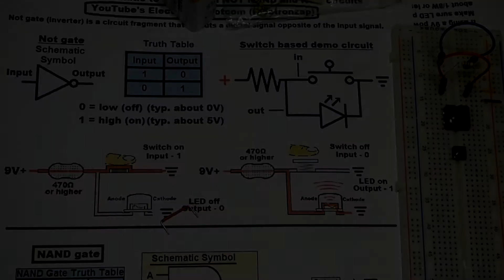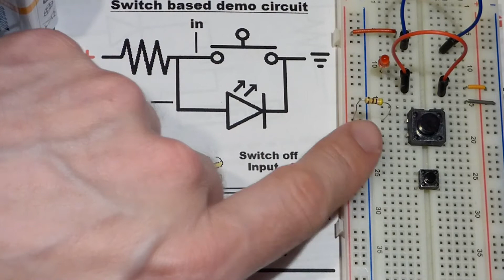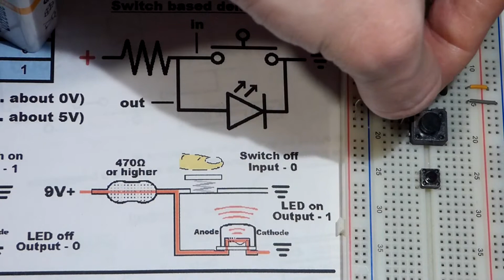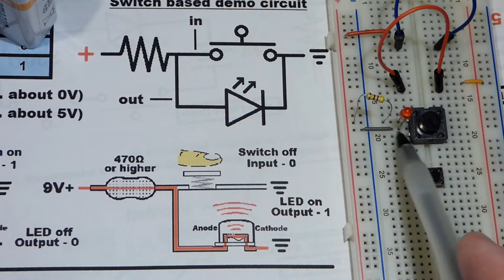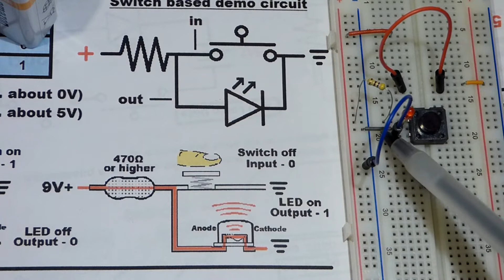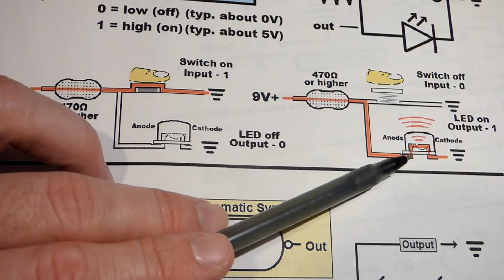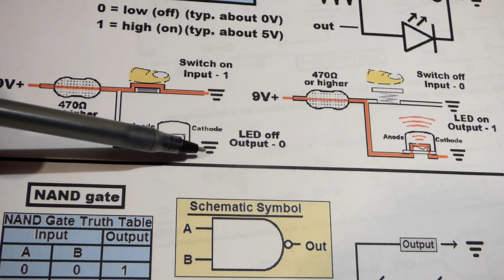Electronics schematics to breadboard 4 tactile pushbutton switch NOT gate by electronzap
My tips and step by step build of a demonstration NOT gate circuit, using a tactile push button switch on an electronics breadboard, following a schematic diagram of the circuits.

This is part of my video series that focuses heavily on the breadboard building of electronic circuits while looking at a schematic. This series of videos is intended for those who are not used to breadboards and I plan to make many more, covering different types of transistors and integrated circuits but I am going slow so that I hopefully don't miss anything along the way or lose anybody!